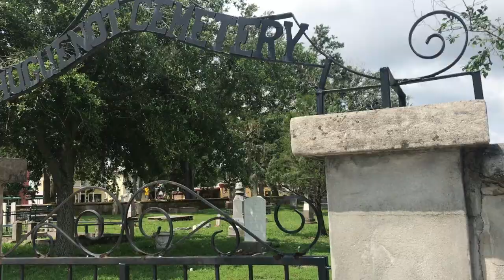summer 18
i didnt have much footage especially towards the end of summer with other friends but this summer was still a lot of fun even though some people in it arent in my life anymore. this video definitely isnt one of my best but theyre still really nice memories. thank u guys for a good summer